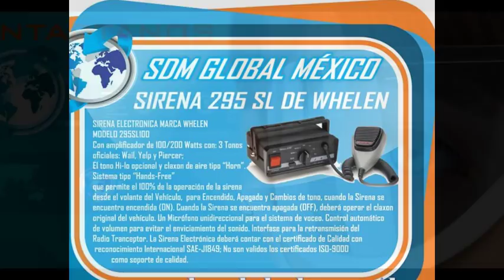TORRETA PARA PATRULLAS DE LAMINA NEGRA